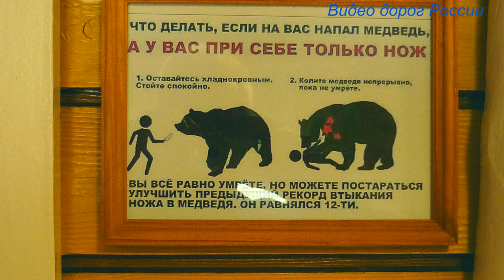Улу Лена А 360 Серия 180 Мурманск Магадан